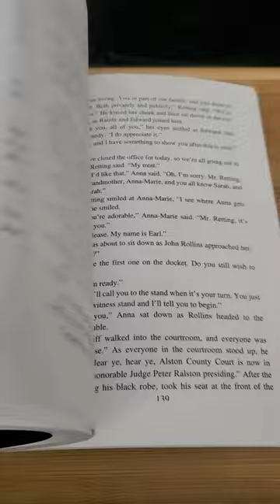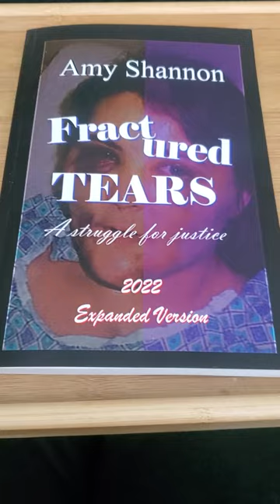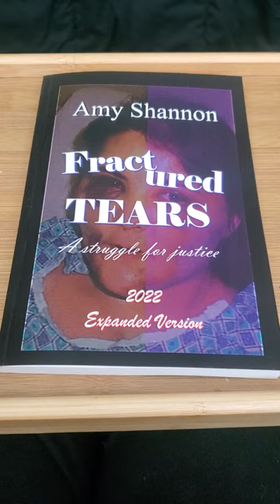Fractured Tears ... the expanded version Proof 1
Anna Coleman gave her husband one more chance for them to work on fixing what was wrong with their marriage. Ted used that chance to try to kill her. Anna didn’t give up or give in, she fought to survive, and she fought for justice, as it became a personal struggle. All she wanted was for the justice system to properly punish Ted for what he did to her, and it took a lot of strength, perseverance, and support.

Read how Anna struggles to fight for justice, and deal with her personal issues from having been betrayed and abused by her husband of 13 years.

This is a fictionalized version of the real life events of the Author.

Warning: This book contains scenes of domestic violence and may trigger PTSD or not be for some readers.

This is an expanded version and Fourth Edition. (The regular third edition is sold separately).

After releasing the Special Edition, I realized that the stories still need to be shared. So I’ve updated the Special Edition (which was available in November 2021 only) and only three print copies were made. I have added new information about my entire ordeal.

Names have been deleted or changed for privacy reasons.

This is both a fiction book based on real life events and a nonfiction book that tells my story.

Books can be purchased on Amazon and Barnes and Noble, globally